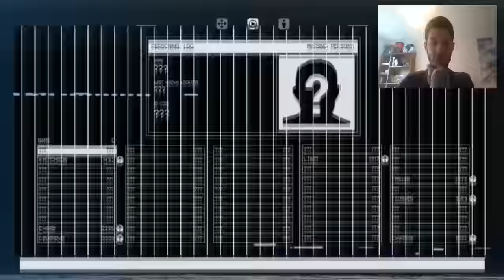Alien Isolation - I S*** Myself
Fantastic horror game.